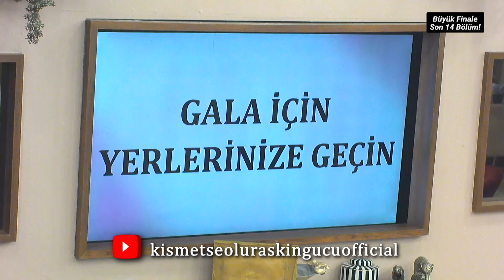Ferhat ile Gizem Arasındaki Buzlar Eridi! | Kısmetse Olur: Aşkın Gücü 2. Sezon 126. Bölüm